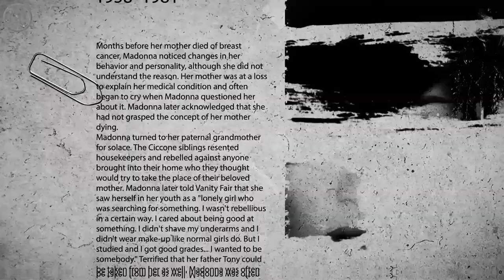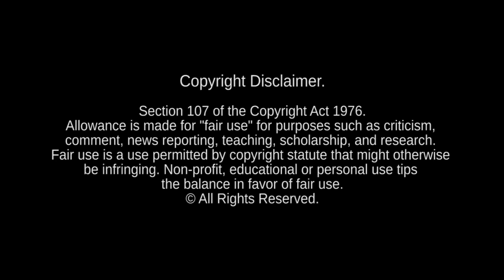Mother and Father (Dubtronic & Sartori Remix) [Ni Mi Video Edit]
Official video release date March 15th, 2021

Mother and Father (Dubtronic & Sartori Remix)

MADONNA: Dubtronic & Sartori Conjunction (Sartori & Dubtronic Collaboration Remixes)
Executive Produced by Marco Sartori & Dubtronic exclusively for Madonna Remixers United

Video production by:
Nurmemägi Designs